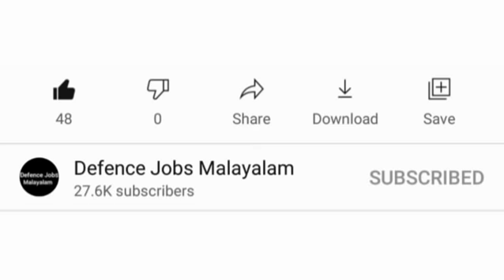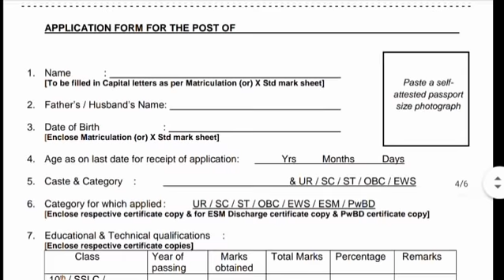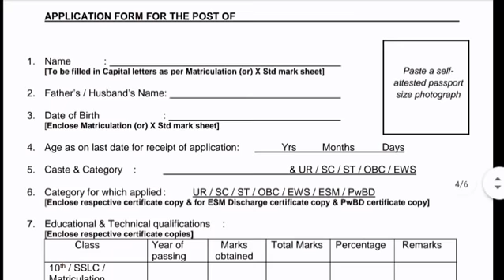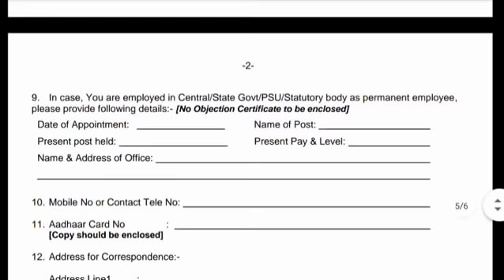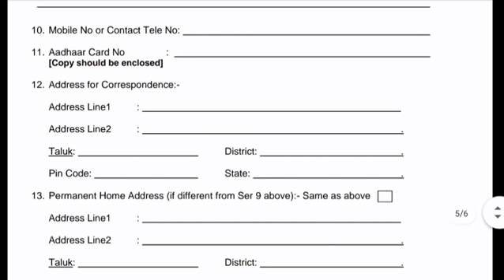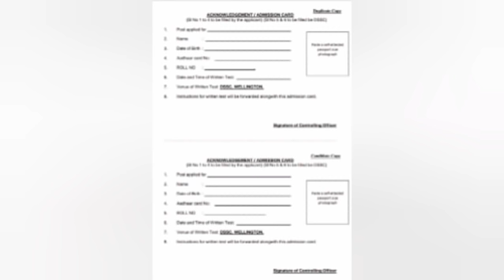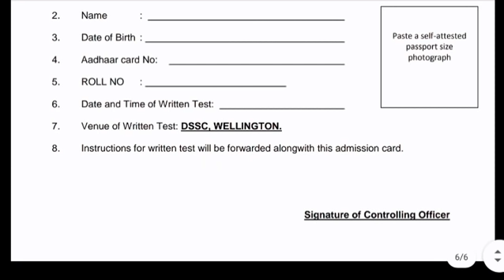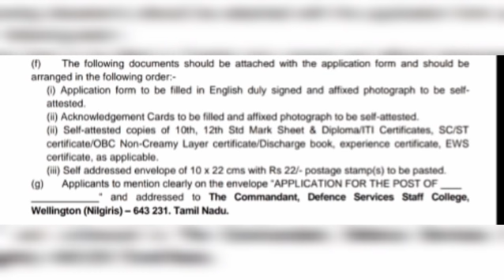How to Apply For Defence Service College Recruitment || Full Details || Defence Jobs Malayalam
Defence Exam Text book links,